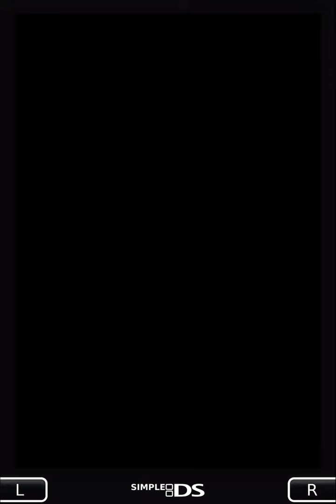messing around with speed cheats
man, phone game emulators SUCK, especially for the damn ds, i hella just wish i had a proper way to record my own ds cause i would’ve just done that instead of half-assing this cup.

i actually had forgotten i had those cheats enabled, and you can see by how much i slow down in Koopa Beach 2, but anyway, I’m using the Delta emulator with the SimpleDS skin :p

Can’t tell you where I got the ROM from tho, yknow loose lips n ships n all.

But yeah, definitely wouldn’t recommend any DS emulators for any mobile gamers out there, that shit SUCKS!